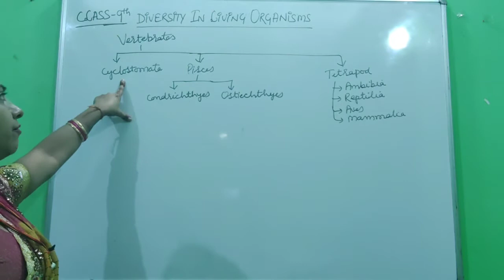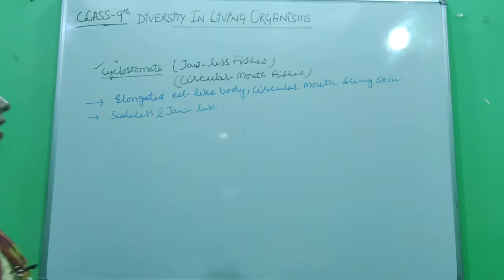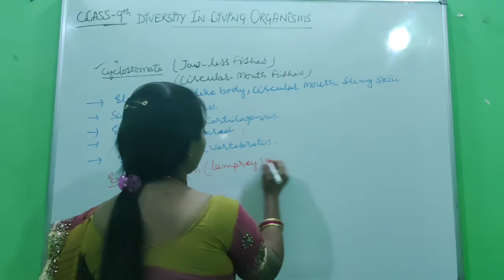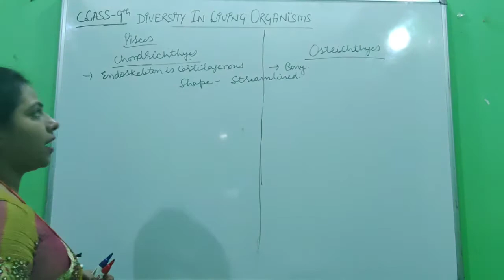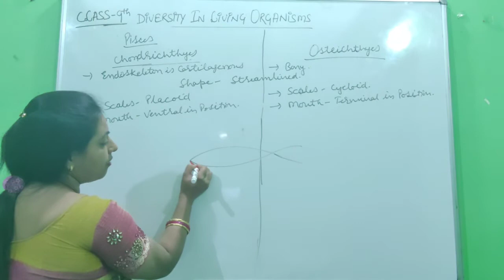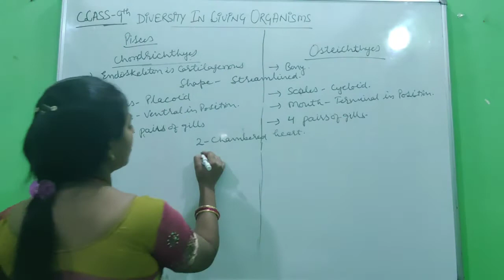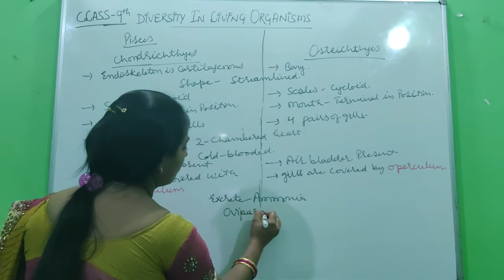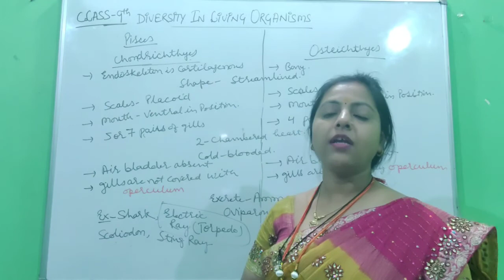Class 9th | Chapter - Diversity in living organisms | Topic - Cyclostomata & Pisces | By Deepti Jain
Hello students!! 😀